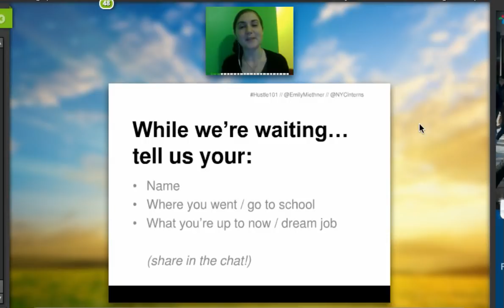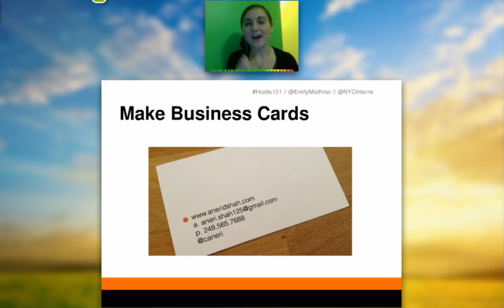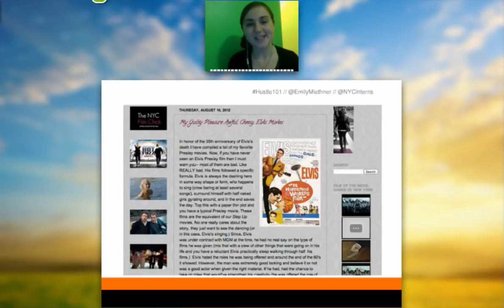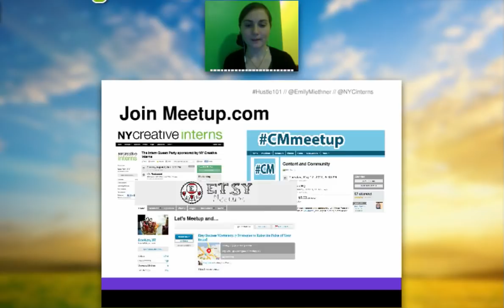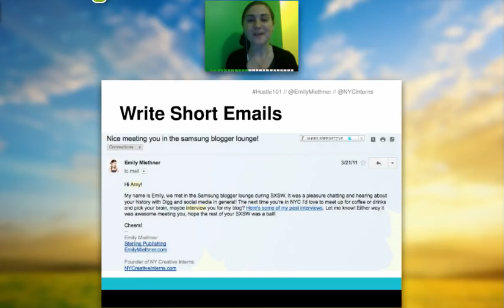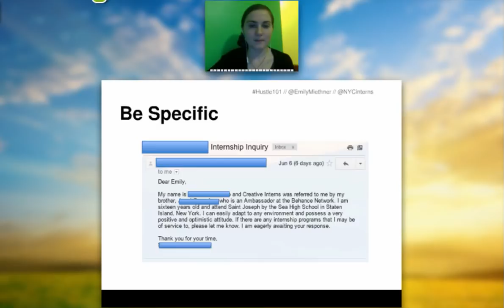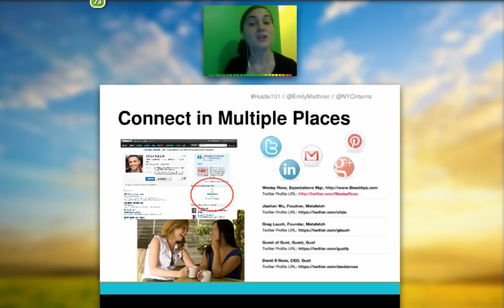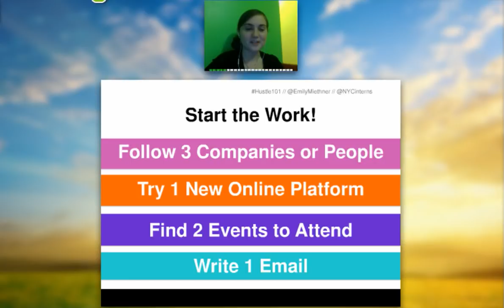Hustle 101: Networking For College Students & Recent Grads